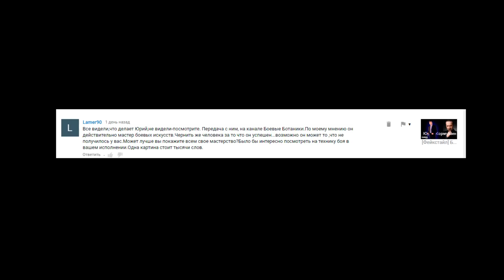[Разбор полетов] Кормушин на Бо-бо ч.1